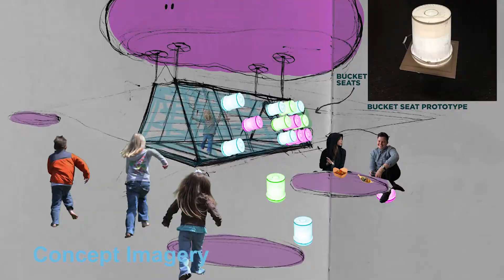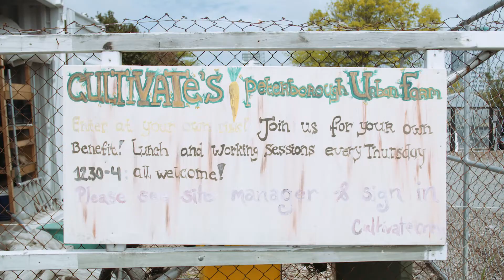Pledgeme FESTA2018 - a spectacular celebration of architecture, community and food